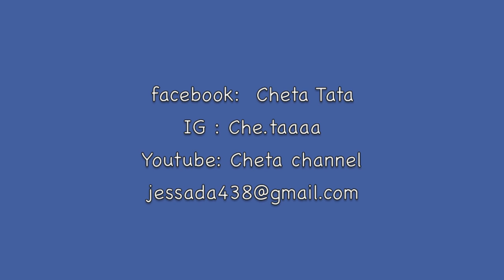เล่นกล้ามหน้าอก ต้องดู!!! / CHEST DAY / สร้างกล้ามสไตร์นายแบบ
สร้างกล้ามเนื้อหน้าอก สไตร์นายแบบ เล่นให้โดนโฟกัส ใช้น้ำหนักไม่เยอะ
เน้นกล้ามเนื้อให้ทำงานมากที่สุด

ไม่มีใครเล่นผิดเล่นถูก อยู่ที่ใคร อยู่ที่ใครเล่นให้โดนและโฟกัสได้มากก่ากัน
รูปร่างจะเล็กจะใหญ่อยู่ที่ความพึงพอใจของแต่ละคน ขอให้ออกกำลังกานให้มีวามสุขก็พอ

มีคำถามอะไร คอมเม้นไว้เลยคับ

Follow us